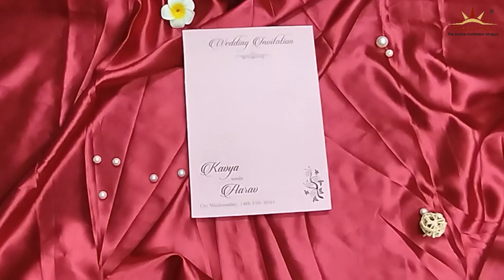Pink Embossed Floral Invitation Card-KSN26400